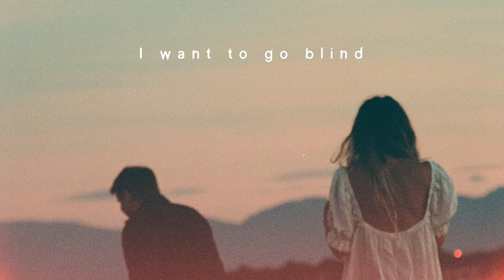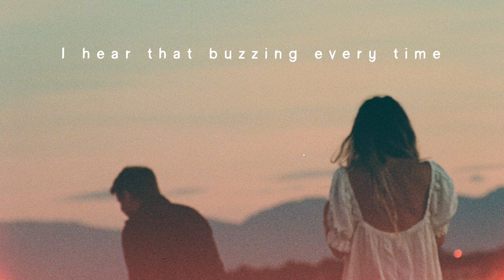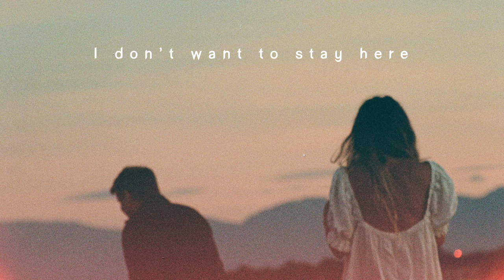Ocie Elliott - Take Me Home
Lyrics:
I get all these thoughts burning through my mind
Some of them are on fire, some are just unkind
I turn my TV on, I want to go blind
The words scroll through my head and I get so resigned

Take me home, I don’t want to stay here

Dark clouds forming over foaming seas
And the notes are folding, and the winter’s freezing
We learned we steal our honey from the bees
I hear that buzzing every time I’m not at ease

Take me home, I don’t want to stay

And as soon as I’m on, with the now in mind
I see it’s one step at a time